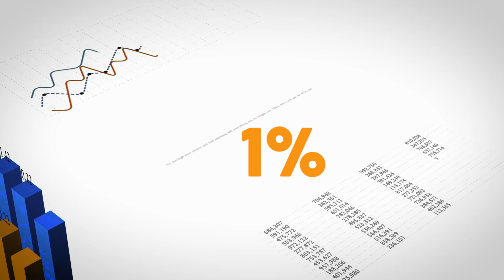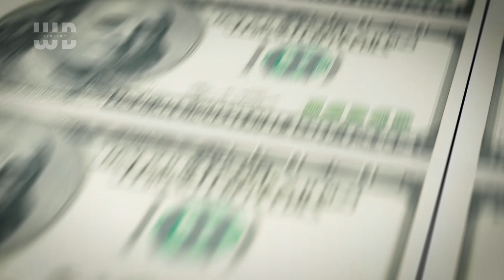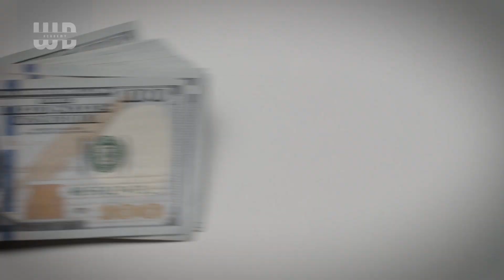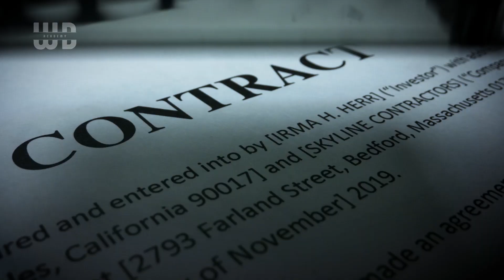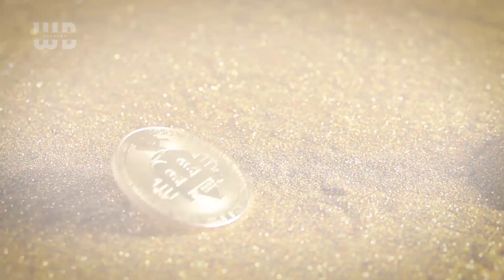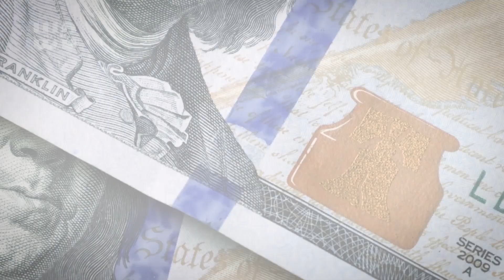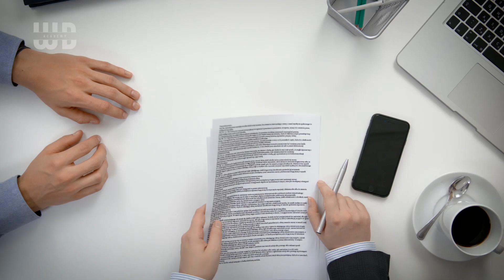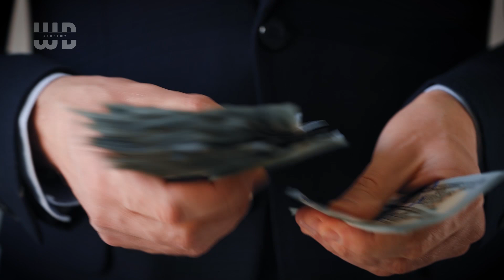How To Create Generational Wealth In 9 Different Ways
In this video, we will show you how to create generational wealth in 9 different ways. Many people believe that generational wealth is an impossible dream, but that simply isn't true. With hard work, dedication, and a little bit of luck, anyone can create a fortune that will be passed down from one generation to the next. The most important thing is to start early and stay focused on your goals.